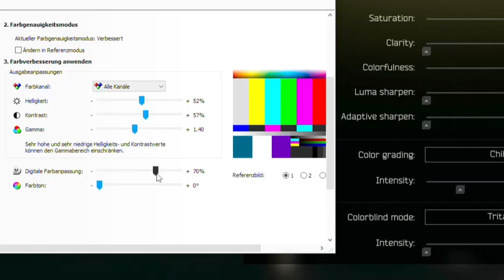EFT Settings 12.11 mit EFT PostFX und Nvidia Filter Settings | Escape from Tarkov Deutsch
0:00 Intro
0:40 Grafik Settings
4:16 Nvidia PostFX Settings
6:54 Sound Settings
8:10 Control Settings
9:27 Outro